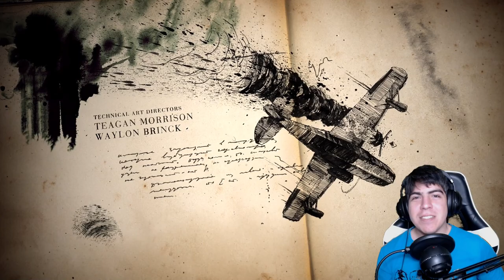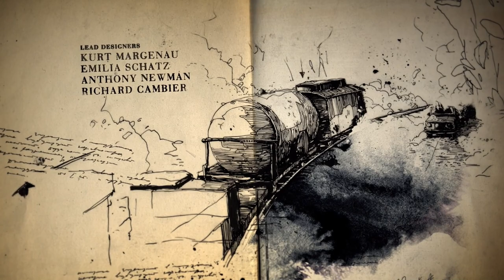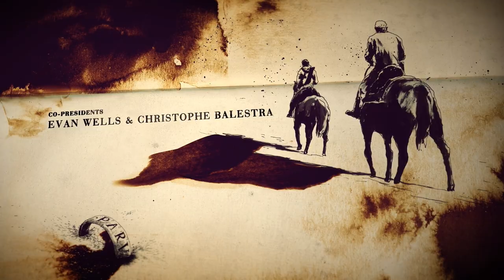PS5 LEGACY OF THIEVES | CRUSHING DIFFICULTY | PART 1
Here are some other Playthroughs i have finished, however feel free to check other videos and leave your opinion and suggestion in the comments.